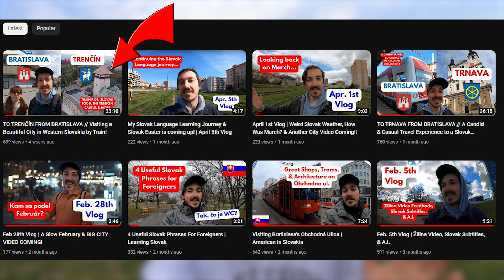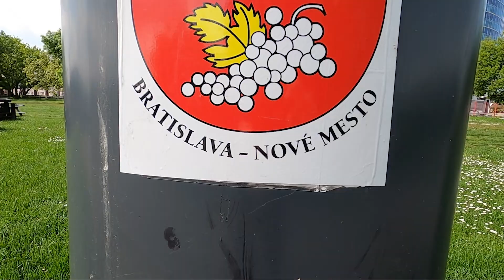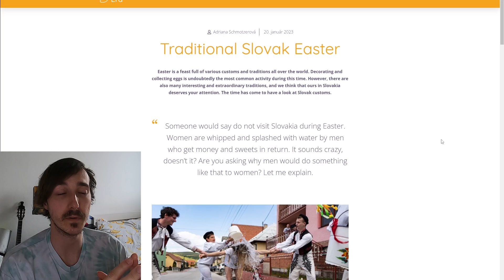What Happened Over Easter, Next Video, & A Low Tatras Trip This Week! | May 7th Vlog & Update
Here's a vlog update on the channel, how my Easter went, and what's coming up next!

BTC: bc1q87tkxqyjmwlx0spuwgserr0pkafyvtrsvest2n
LTC: ltc1qh400w3h72ukces44d4xwmjuszsjrg8vh683m4z
XMR: 45mhXBqHhp9LLCkATZ4g6YHBdvdAZAqnDKDpexekrps1CzV86vjU278iUvQ5DrdFEYH2awjWEpUpG8jnqAuUn25vASoZrk4

                                                LINKS
Want to learn Slovak, but don't know where to start?
From this webpage, my recommended pick is e-slovak.sk

Do you want me to be your English tutor?

                                        TIMESTAMPS
0:00 Intro & getting sick over Easter
1:28 About the next city video...
2:18 The weather is getting WARMER
3:09 Slovak Easter video
4:01 I'm going to the Low Tatras!
5:00 Thanks for watching!